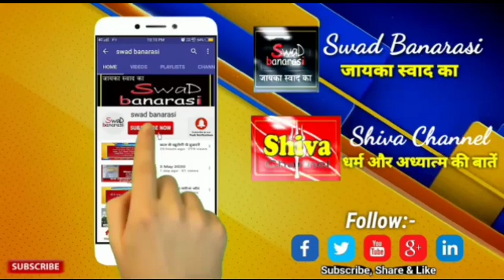3 मरीज आये सामने , दो बनारस से तो एक मुम्बई से आया हुआ